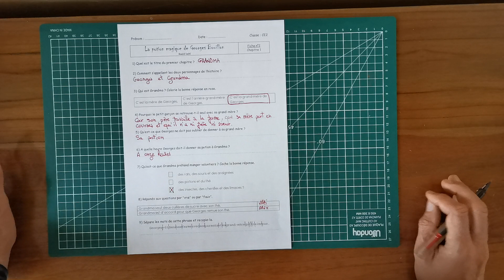La potion magique de Georges Bouillon - Chapitre 2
Une petite vidéo pour corriger ensemble la fiche du chapitre 2 du livre "La potion magique de Georges Bouillon".